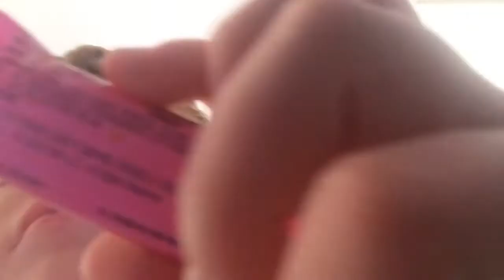Halloween candy taste test